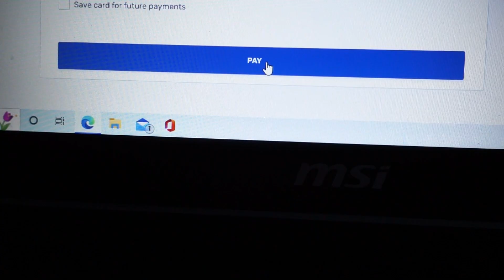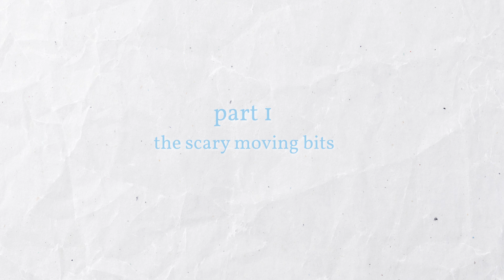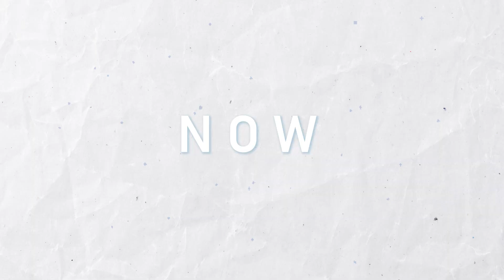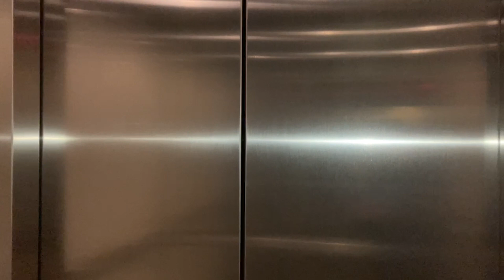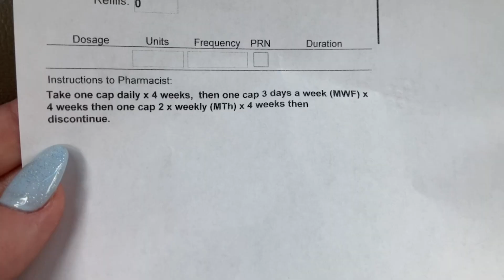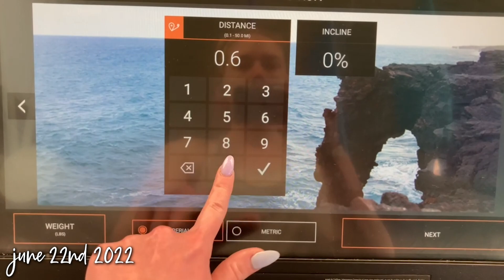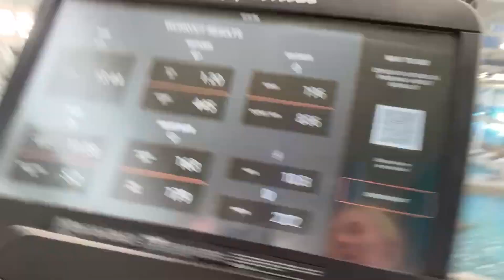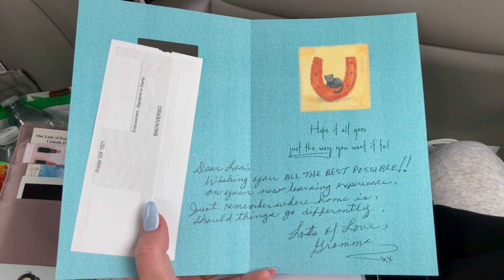O-M-G I *finally* moved to Japan! 🛫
also yes I know the borders are open to everyone now but when I filmed this and was editing it before my computer crashed the borders were still closed and I really didn't want to have to rewrite the script SO THIS IS IT please don't be mad lol (full story of why this is out so late,

☁️ CHAPTERS ☁️
00:00 the backstory
1:24 part 1 - the scary moving bits
6:45 part 2 - minimalism is hard
7:44 part 3 - the ultimate game of tetris
8:57 part 4 - the race against procrastination
10:24 part 5 - the glow up week
11:23 part 6 - the goal as old as Japan
14:04 part 7 - さようなら~

ES_Another Night - Cody High
ES_getting there - Justnormal
ES_The Den (Rock Version) - John Ahlin
ES_Back in My Bag (Instrumental Version) - Iso Indies
ES_Confusing - Cody High
ES_Twist One - Gregory David
ES_Something's Missing - Matt Large
ES_Froot Loops - Jobii
ES_Spell - Roof
ES_Now We Do It Again - Duplex Heart
ES_The Setting Sun (Rock Version) - Rickard Age

what’s your name? Lea
what’s your instagram? @theleafactor (travel one: @mewmewlea)
what’s your ethnicity? british + ukrainian
what equipment do you use to film?
➭ main camera: sony alpha a6500 mirrorless camera
➭ lens: sony high magnification zoom lens E 18-135mm
➭ vlog camera: sony a5100
➭ mic: blue yeti USB microphone